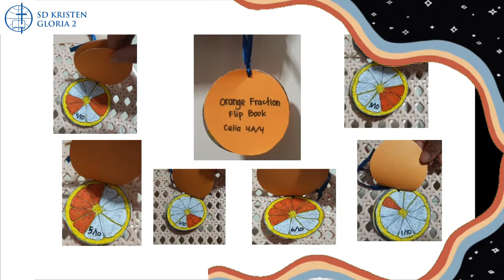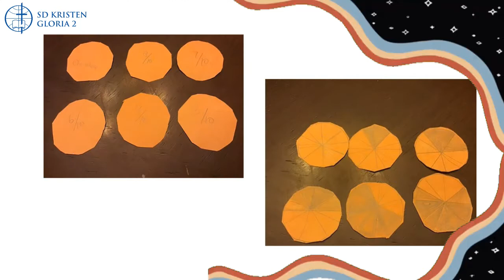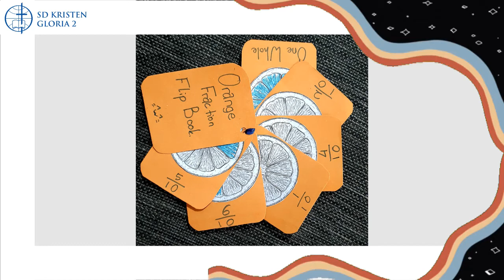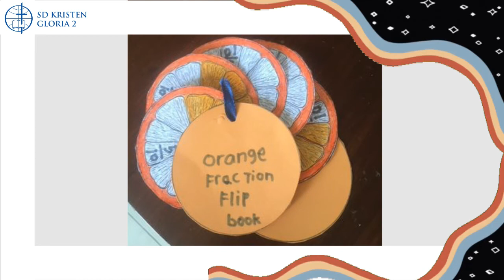Karya Siswa Kelas IV : Matematika - Fraction Flipbook